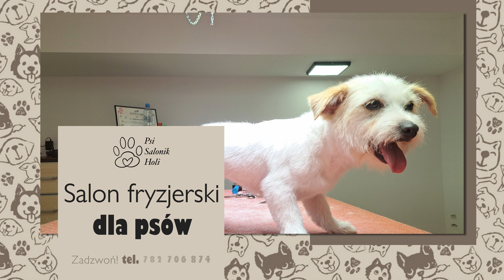Salon urody dla psów Psi Salonik Holi Wolsztyn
SalonUrodyDlaPsów Psi Salonik Holi prowadzimy w Wolsztynie, na terenie województwa wielkopolskiego. Działamy pod kierownictwem Aleksandry Szram. Wykonujemy usługi groomerskie.

Zajmujemy się pielęgnacją psów. Do salonu Holi zapraszamy yorki, sznaucery czy shih tzu oraz nierasowe czworonogi. Naszym zadaniem jest zadbanie o to, aby Państwa pupil pięknie się prezentował i dobrze czuł. Oferujemy szereg zabiegów, takich jak trymowanie i strzyżenie sierści czy obcinanie pazurów. Zajmujemy się również czyszczeniem uszu. Stosujemy sprawdzone, bezpieczne metody groomerskie i doskonałej jakości kosmetyki dla psów.

Zapraszamy do umawiania wizyt w Psim Saloniku Holi.